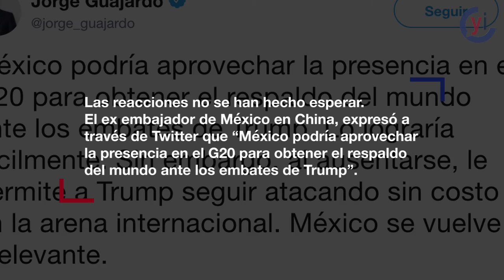¡AMLO no va al G20!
Por la mañana declaró que no asistiría a Japón a finales de Junio, en su lugar, enviaría una carta a los líderes del G20.